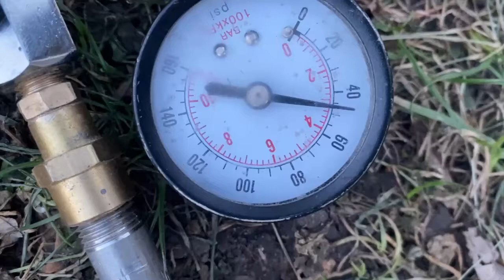Krakatoa Vertical burner for Brick Kilns Liquid propane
This vertical stand burner is made to fire directly downward into a Brick Kiln .